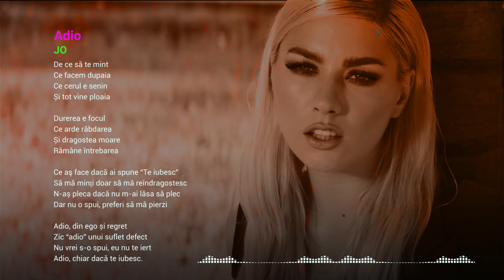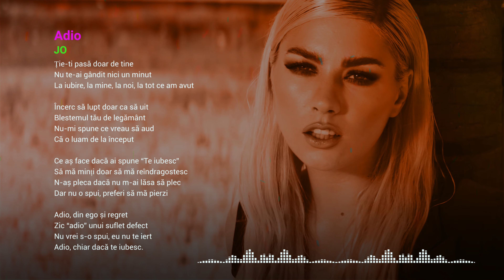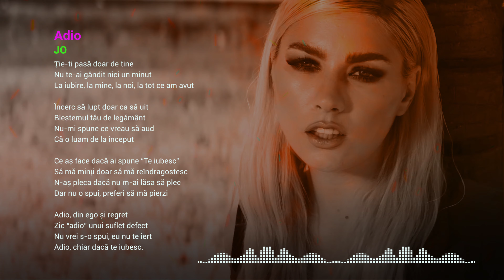JO - Adio (Oficial / Versuri) • 4K Video Ultra HD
JO - Adio (Official / Lyrics) • 4K Video Ultra HD • Audio Spectrum Music Visualizer
💎 You are Exactly Where You Need to Be 💎

JO - Adio | Versuri

De ce să te mint
Ce facem dupaia
Ce cerul e senin
Și tot vine ploaia

Durerea e focul
Ce arde răbdarea
Și dragostea moare
Rămâne întrebarea

Ce aş face dacă ai spune “Te iubesc”
Să mă minți doar să mă reîndragostesc
N-aș pleca dacă nu m-ai lăsa să plec
Dar nu o spui, preferi să mă pierzi

Adio, din ego și regret
Zic “adio” unui suflet defect
Nu vrei s-o spui, eu nu te iert
Adio, chiar dacă te iubesc.

Ție-ti pasă doar de tine
Nu te-ai gândit nici un minut
La iubire, la mine, la noi, la tot ce am avut

Încerc să lupt doar ca să uit
Blestemul tău de legământ
Nu-mi spune ce vreau să aud
Că o luam de la început

Ce aș face dacă ai spune “Te iubesc”

Durerea e focul
Ce arde răbdarea
Și dragostea moare
Uită iertarea (×2)

➤ DJ Raul ❖